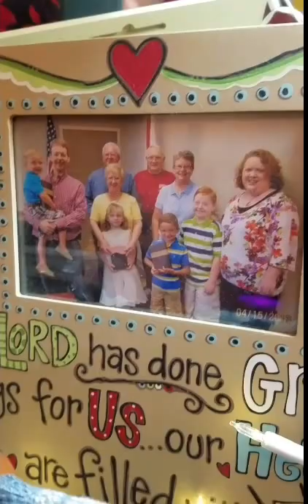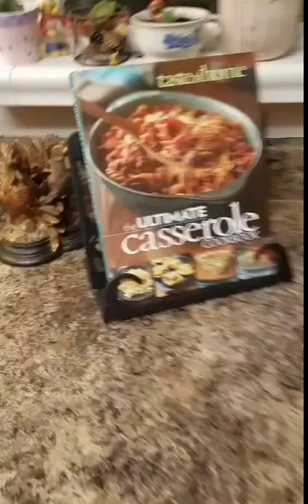#24 Stitchmaynia No Stitch May 9th and 10th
I took a stitch vacation and celebrated my birthday and worked on my green thumb.  No sttching in video.